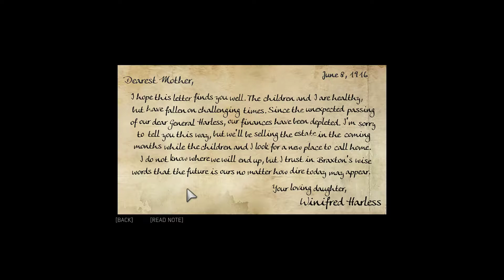MAFIA 3: Sign Of The Times DLC - Walkthrough Part 4 (PC Ultra 1080p) Gameplay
It’s 1968 and after years of combat in Vietnam, Lincoln Clay knows this truth: family isn’t who you’re born with, it’s who you die for. Now back home in New Bordeaux, Lincoln is set on escaping a criminal past. But when his surrogate family, the black mob, is betrayed and wiped out by the Italian Mafia, Lincoln builds a new family on the ashes of the old and blazes a path of military-grade revenge through those responsible.
Join us while we play all the story missions as well as side missions.

Rig:
Intel i5-6600k 3.5 Ghz (OC 4.5 Ghz)
MSI Z170A Gaming Pro Carbon
MSI GTX 1070 Gaming X 8 GB